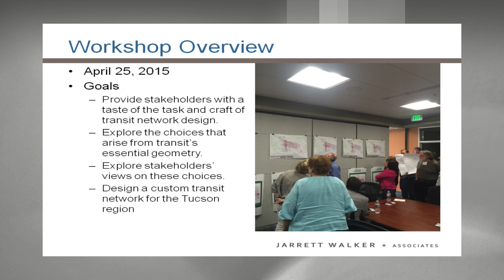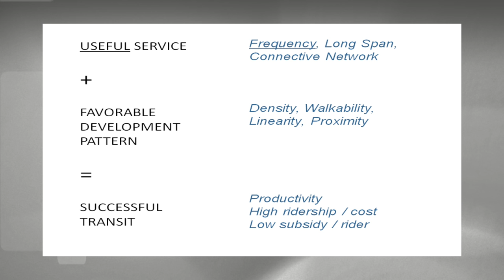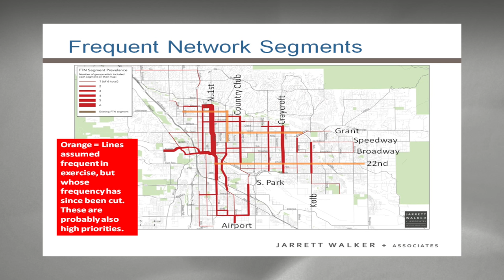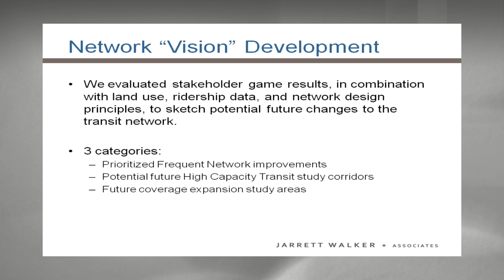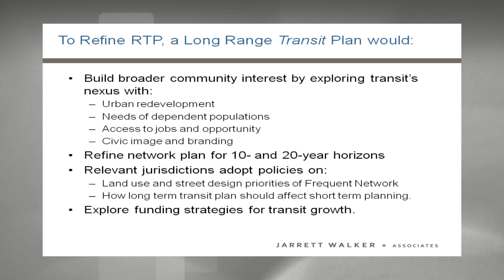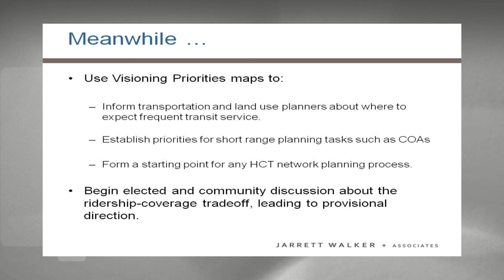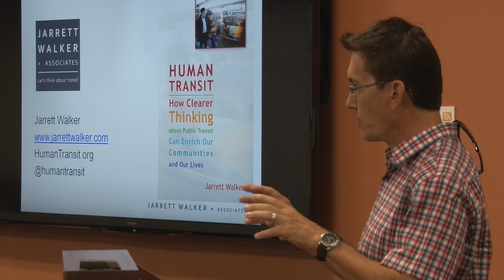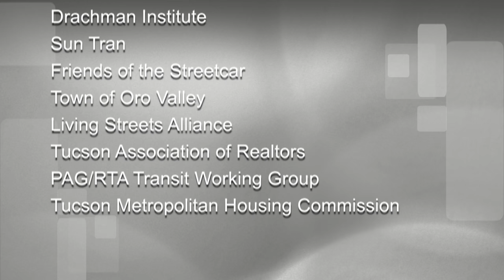PAG – Transit Visioning Workshop - Presentation of Findings by Jarrett Walker – June 19, 2015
Jarrett Walker, a transit consultant hired by Pima Association of Governments, conducted several transit visioning workshops with local transit stakeholders in spring 2015. Here he presents his findings at PAG on June 19 to local elected officials and transit stakeholders.